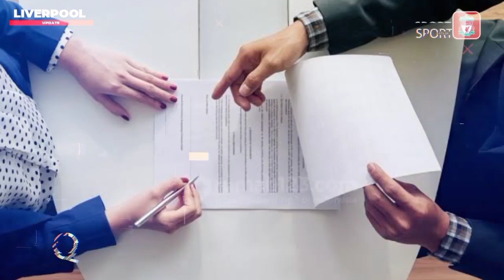MANTAP✅ Klopp Incar Datangkan Gelandang Jepang Ini 🤗Regenerasi Gelandang ! Update Transfer🔴YNWA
1. wajib tonton full ( amanah )
3. komen positif dan relevan
4. Pecentak Gol Pertama, contoh : PGP Mo Salah
5. boleh cantumkan id sosmed lain (FB,IG,TWITTER)
6. Komentar lebih dari satu dianggap spam dan otomatis gugur

1. wajib tonton full ( amanah )
3. komen positif dan relevan
4. boleh cantumkan id sosmed lain (FB,IG,TWITTER)
5. Komentar lebih dari satu dianggap spam dan otomatis gugur